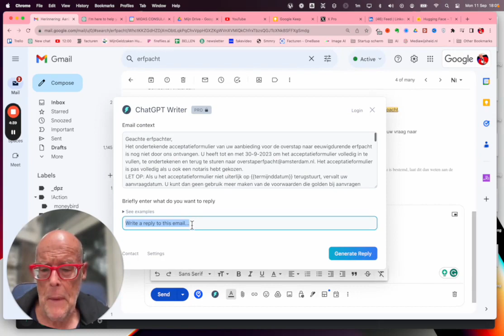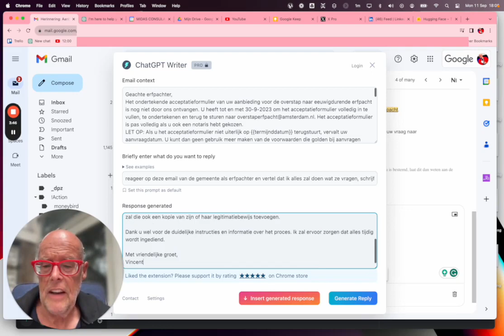Met Chatgptwriter.ai kun je sneller betere E mail's schrijven en reageren op verzoeken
Met de extensie kun je snel en efficient emails schrijven. Werkt bij GMAIL en Outlook en is (voorlopig) gratis. Email gebruiken we elke dag. Schrijf een korte instructie welke soort email je wil schrijven en ChatGPTwriter schrijf een concept email, LEES HET, verbeter het en stuur het weg.